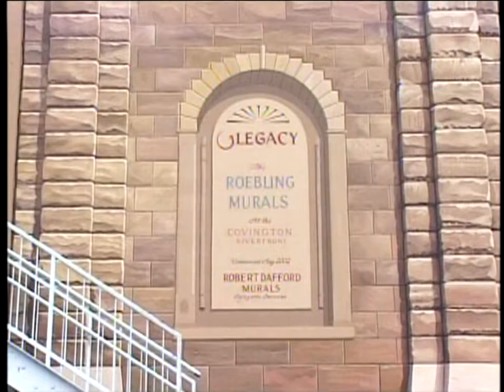Discover Northern Kentucky "Roebling Bridge Mural"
A Sneak Peek of TBNK's Discover Northern Kentucky Series focusing on a mural at the Roebling Bridge.